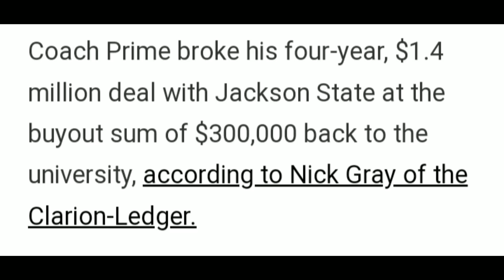Deion Sanders Owes Jackson State 300K 👀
The buyout for coach prime to go to Colorado and leave Jackson state was 300k

Ashley Robinson and JSU will be looking for that money after coach prime broke his 1.4 million dollar contract